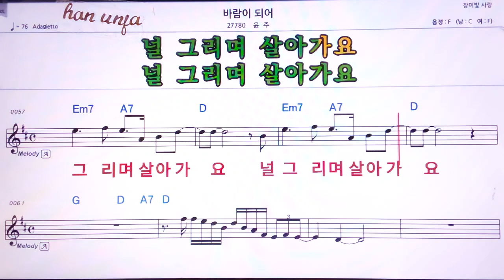💖바람이 되어/윤주 👍MR,유투브 노래방,가라오케 악보 코드 가사 ,Karaoke,반주